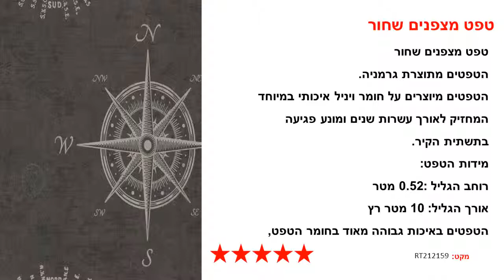טפט מצפנים שחור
הטפטים מתוצרת גרמניה.
מידות הטפט:
רוחב הגליל :0.52 מטר
המחיר הינו עבור גליל טפט יש לקחת בחשבון את מידות קירות הבית.
ניתן להיעזר במחשבון חישוב טפטים בלינק הבא מצד ימין של הדף על מנת לדעת את מספר גלילי הטפט הדרושים.
ניתן לבצע הזמנת מוצר דרך האתר בסל הקניות + משלוח עד 10 גלילי טפטים בעלות של 50 ש"ח לכל הארץ.
יש לציין כתובת מדויקת וטלפון זמין על מנת שהשליח יוכל לתאם הגעה.